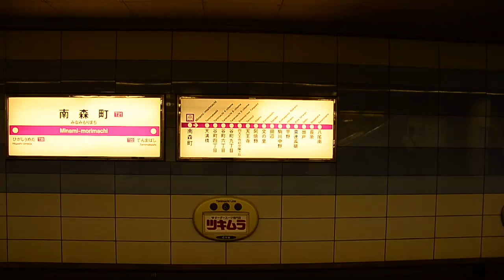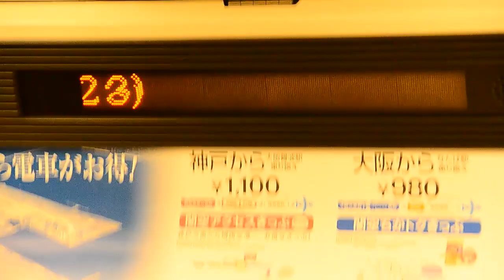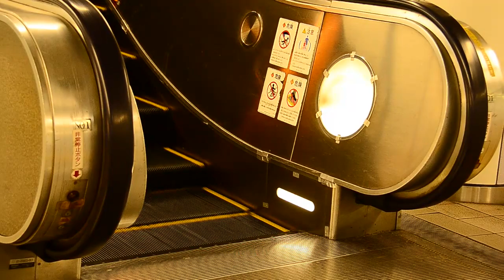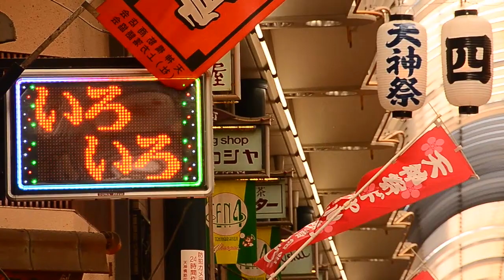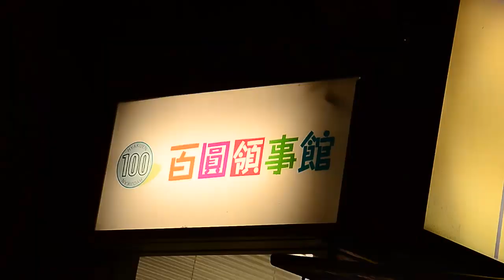The Sound of Osaka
I made this video two years ago when I had an internship program in Osaka.

I wanted to explore the ambience of daily life in Osaka through the aspects of sound. From the busy subway when commuting to festive mood on holiday, crowd in the shopping district, and so on.

All cities offer a dialogue to us. But do we able to hear what the city said?

This is the sound I heard, the dialogue I had, and this is the sound of Osaka.